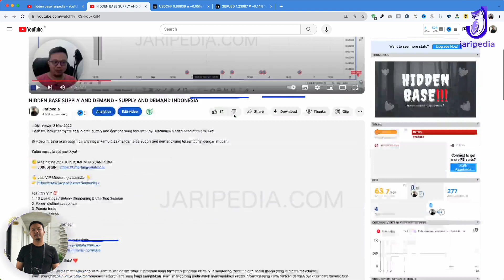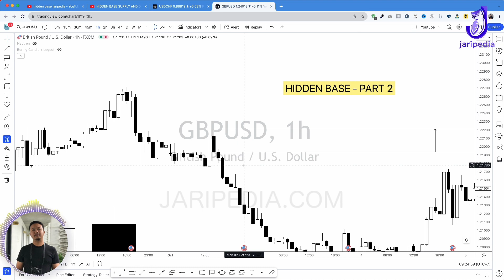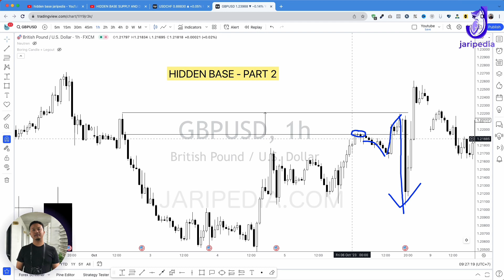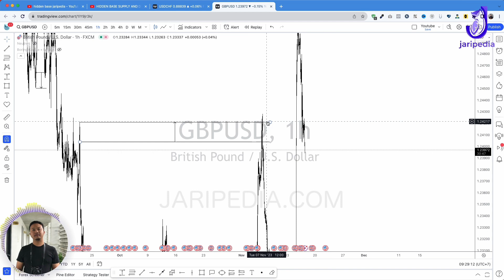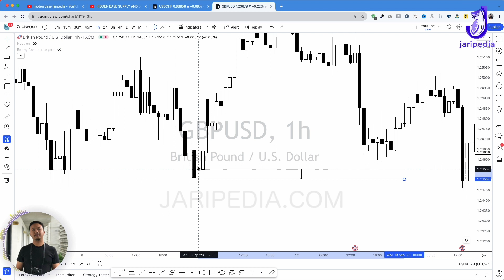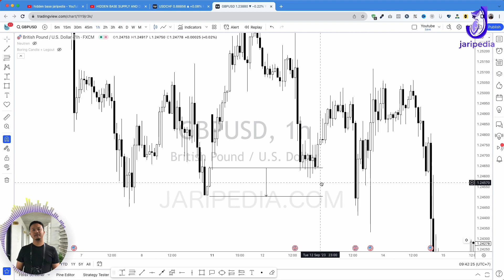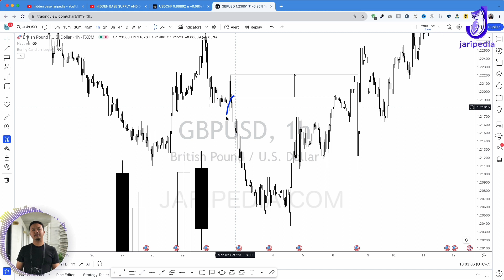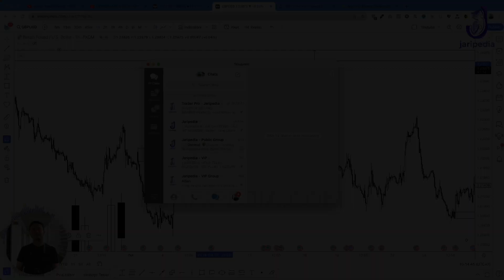HIDDEN BASE SUPPLY AND DEMAND - PART 2 - SUPPLY AND DEMAND INDONESIA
Udah tau belum ternyata ada lo area supply and demand yang tersembunyi. Namanya hidden base atau pro level.

Di video ini saya akan bagiin caranya agar kamu bisa mencari area supply and demand yang tersembunyi dengan mudah.

Fasilitas VIP 💯
1. 10 Live Class / Bulan - Sharpening & Charting Session
2. Forum diskusi setiap hari
3. Private tools
4. Private videos
5. Bonus Class
6. Dan masih banyak lagi!

Spread Love! Trade Safe! ❤️

Kami menghimbau untuk tidak mempercayai seluruh apa yang kami sampaikan. Kami mendorong anda untuk memverifikasi setiap informasi yang kami berikan dengan back test dan forward test.
Jaripedia tidak pernah merekomendasikan anda untuk buy/sell di area yang kami tunjukkan pada setiap materi edukasi kami
Jangan percaya siapapun di dunia investasi. Investigate before you invest.
Trading bukan jalan pintas untuk keluar dari pekerjaan anda sekarang. Trading membutuhkan skill. Skill dapat anda raih dengan berlatih dan berlatih.
Kami tidak bertanggung jawab atas seluruh profit dan loss yang dapat anda alami. Seluruh transaksi yang anda ambil, sepenuhnya merupakan tanggung jawab anda.
Bisnis trading bukan jalan pintas untuk kaya dalam semalam. Layaknya bisnis pada umumnya, bisnis trading membutuhkan proses. Selalu ada naik turunnya. Ada kala saat loss dan profit. Maka dari itu pentingnya menggunakan risk reward dan money management yang baik dan bijak.